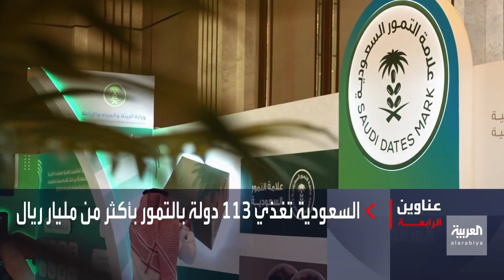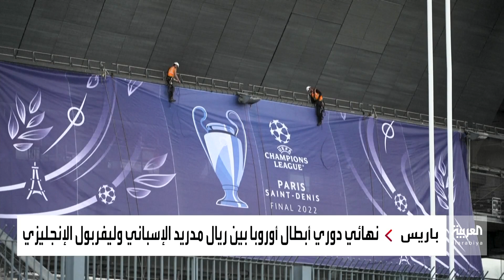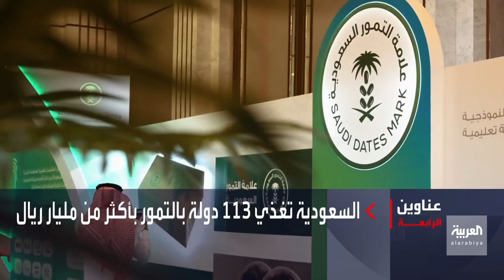نشرة الرابعة | الكويت تتراجع سياحيا.. و السعودية تتقدم العالم في تصدير التمور